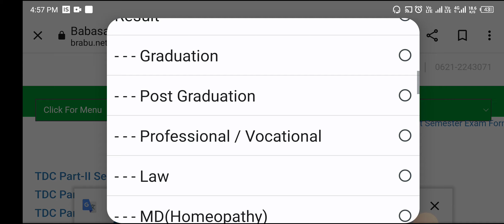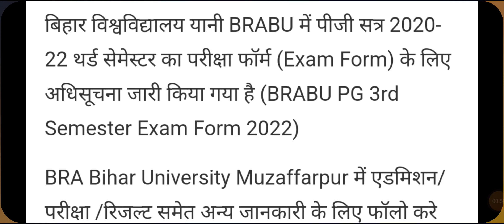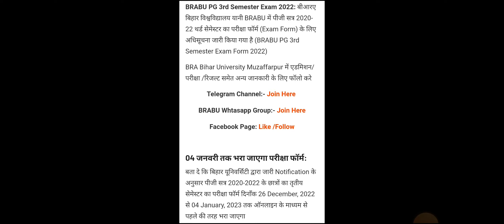Brabu PG 3rd 2020-22 Sem Form Fill, Bihar University Pg 3rd Sem Form kab se bharayega, Brabu PG Exam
Brabu PG 3rd 2020-22 Sem Form Fill, Bihar University Pg 3rd Sem Form kab se bharayega, Brabu PG Exam(@suryaeducationhelpdesk1429 )